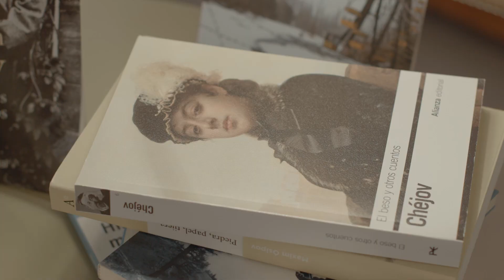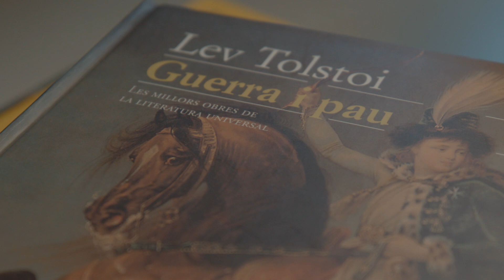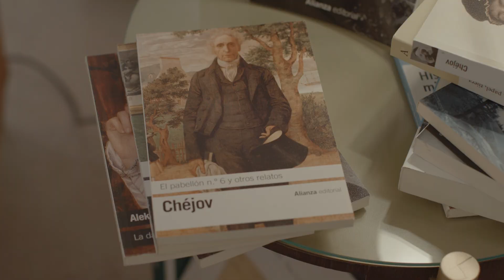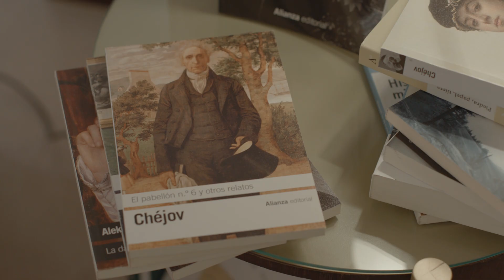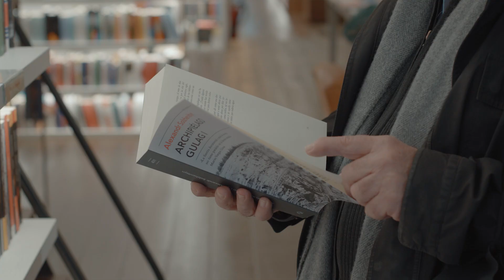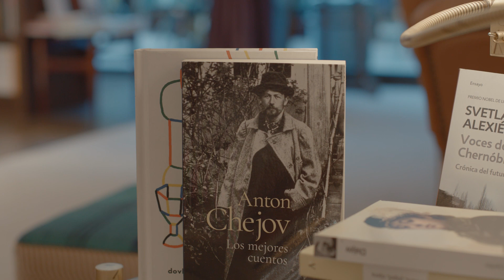Ricard San Vicente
Sèrie audiovisual en què donem a conèixer opinions i trets personals d’acadèmics de la UB que han destacat per la seva trajectòria professional i la passió amb què han transmès el seu saber. El professor, traductor i assagista Ricard San Vicente ens parla de la literatura i la realitat russes.